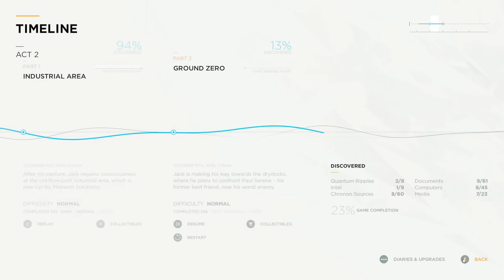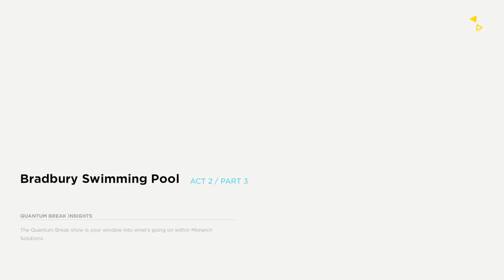[5] Fracture in Time (Let's Play Quantum Break PC w/ GaLm)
"What is Quantum Break?"
"Quantum Break is an action-adventure science fiction third-person shooter video game developed by Remedy Entertainment and published by Microsoft Studios, released for Microsoft Windows and Xbox One exclusively worldwide on 5 April 2016. Directed by Sam Lake and Mikael Kasurinen, the game features Jack Joyce, the main protagonist, trying to stop Paul Serene, a close friend and Monarch Solutions CEO, from enforcing the End of Time after a failed time-machine experiment, which gives Jack time manipulation powers."